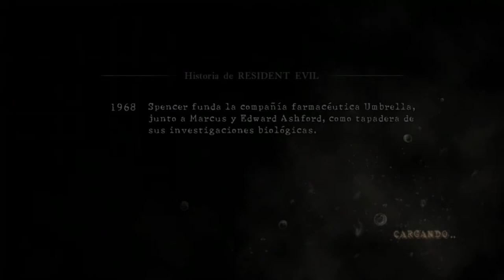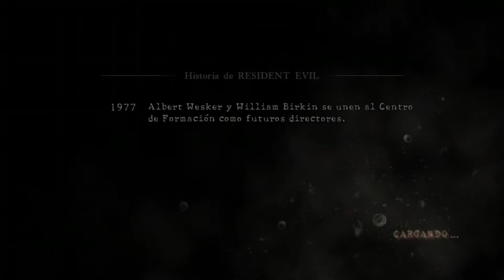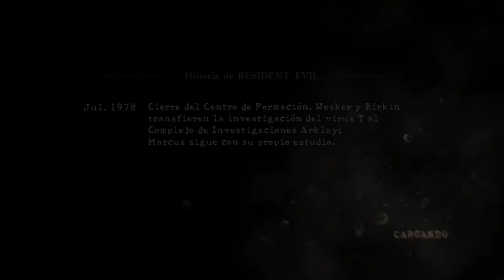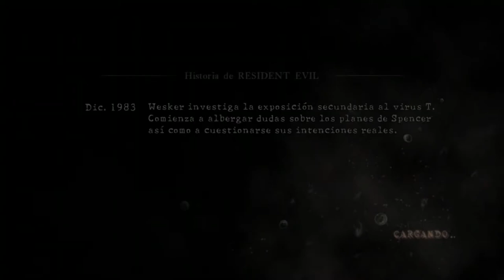BIENVENIDO A ÁFRICA | Resident Evil 5 #1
Pues por aquí os dejo el capitulo 1 de otra serie que vamos a traer por el canal de mi tan querida Resident Evil, nada menos que su quinta entrega
Se compondrá de unos 4 o 5 episodios